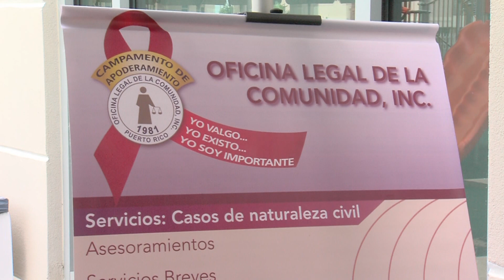Celebran Feria de Servicios para Adultos Mayores